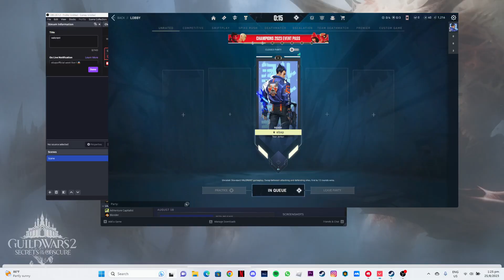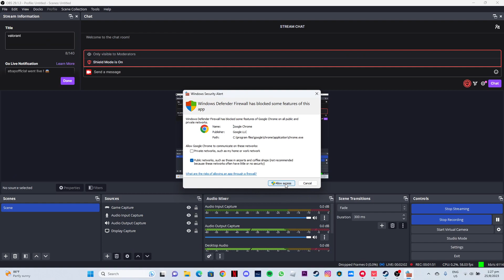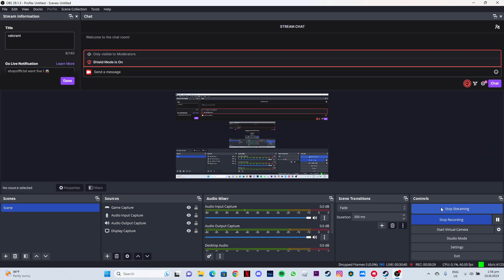Valorant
This link is for when you viewers want your comments to be confidential. thank youu for watching